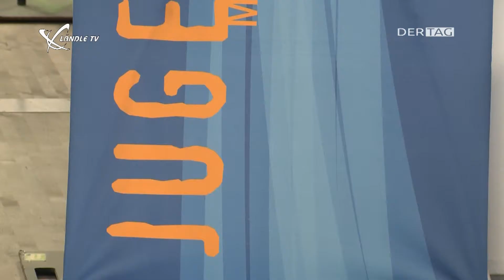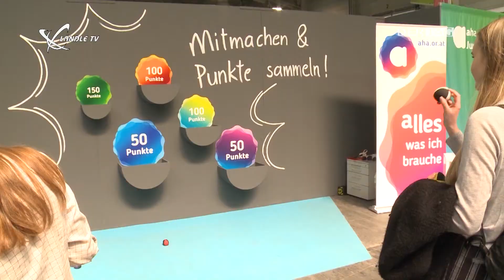20 Jahre Junge Halle 2018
jugendornbirn war beim größten Jugendtreff des Landes dabei!

Die gesamte Halle 8 widmete sich während der Frühjahresmesse SCHAU! der Jugend. Neben Gewinnspielen, Fotobox, digitalen Welten und topaktuellen Infos und gratis WLAN waren folgende Highlights:

*große digitale Junge Halle Challenge mit mega Preisen
*beliebte YouTuber und Influencer
*Bühnenprogramm mit Breakdancer & Co
*Fifa-Challenge
*Beim 66. Jugendredewettbewerb zeigten junge Talente was sie drauf haben
*großer Street Food-Bereich im Freigelände
*Trampolin und Go Kart gleich nebenan
*Tischfußball, Slackline, Kletterturm
*chilliges Jugendcafé mit fruchtigen Coctails

Wir waren dabei!